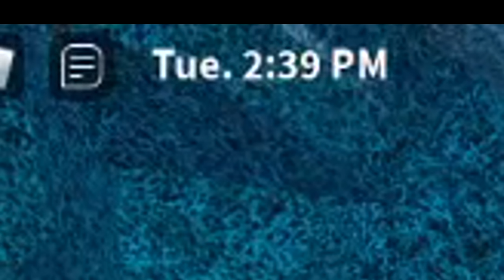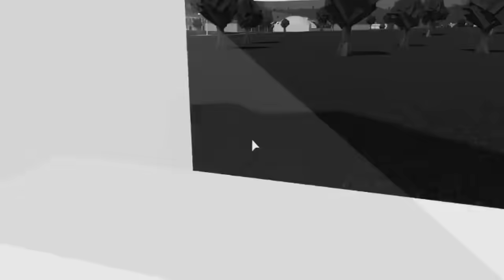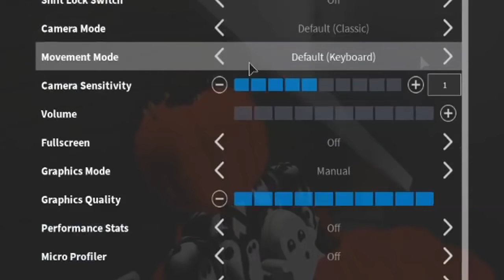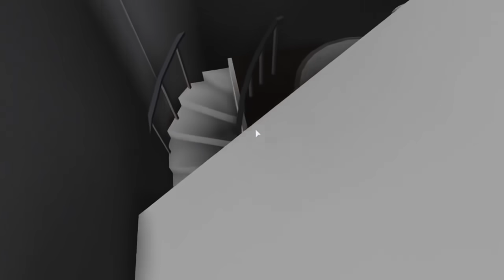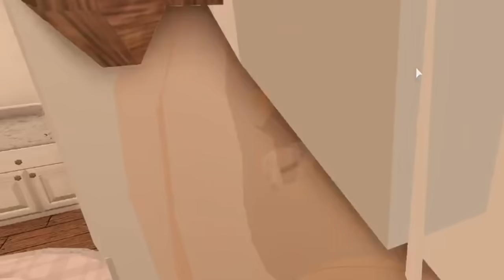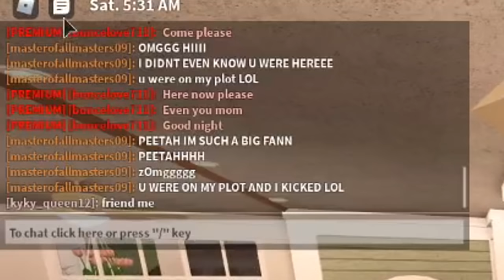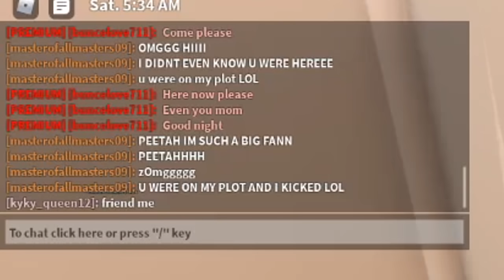BREAKING INTO STRANGERS BLOXBURG HOUSES FOR 24 HOURS...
I really wanted to break into strangers bloxburg houses for 24 hours again... and so I did.

Monday - No Video! (was taking my usual self care break!)
Tuesday - decorating my town early for halloween (Done!)
Wednesday - breaking into houses for 24 hours (Done!)
Thursday - Bloxburg tours episode (WILD)
Friday - Future Bloxburg Halloween Update Ideas!

🌟Video Info🌟
🔴Recording Program: OBS Studio
🎨Graphics: Photoshop CS6
🎬Editing Program: Sony Vegas Pro